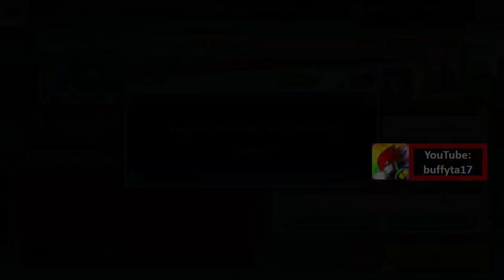Digimon ReArise Global - Eiji's Digimon Fieldwork side story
Fan art: Instagram @buffyta17